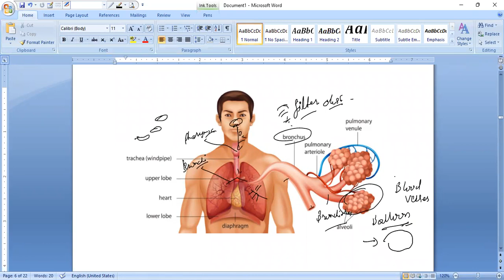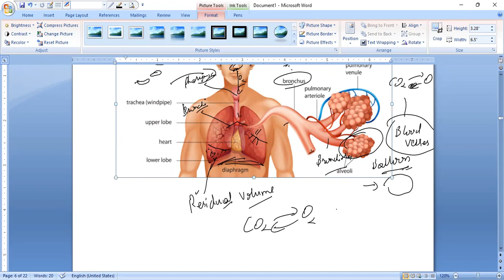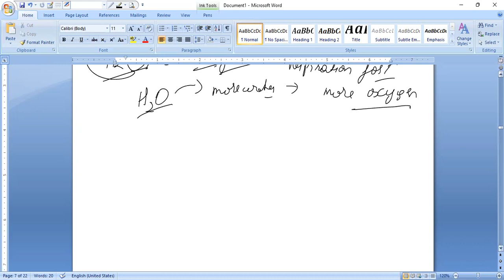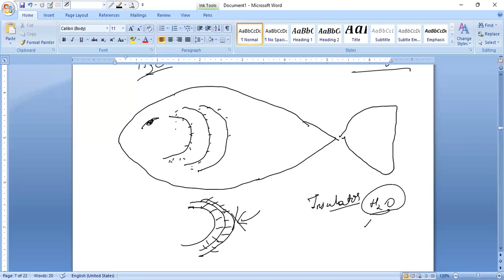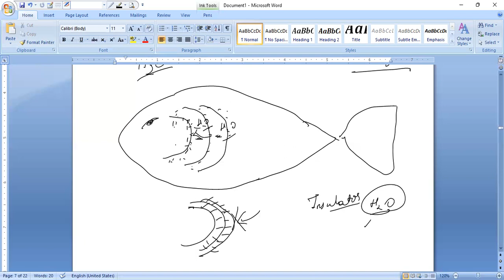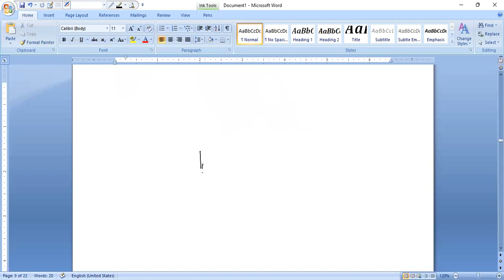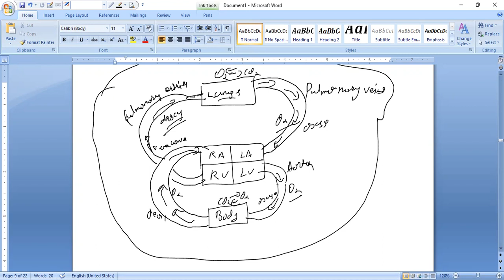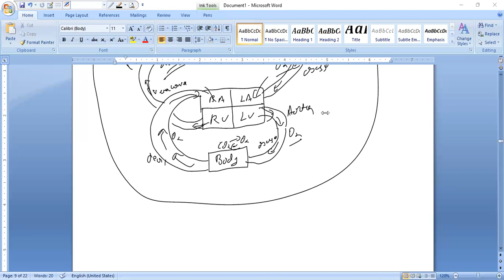Science for polytechnic CET , DSEU2023 14 June 2023